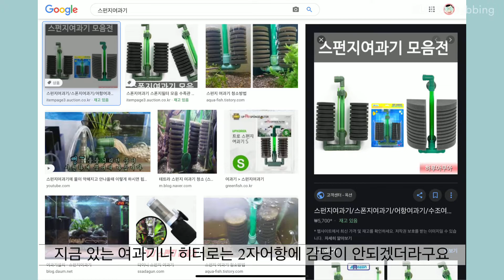(내집마련) 커먼머스크터틀 | 이사영상 | 2자어항 | 거북이 | 물잡이 | 세팅 | 여과기 | 쿠키있음 | 물멍영상 | Commonmuskturtle | Moolmung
안녕하세요 뚠배입니다 : - )

집에서 사육중인 커먼머스크터틀

꼬북이&깨북이를 2자어항으로 이사해줬습니다!

더 넓은 집에서 앞으로 행복하길. ! : - )